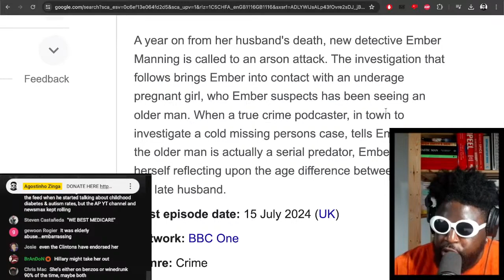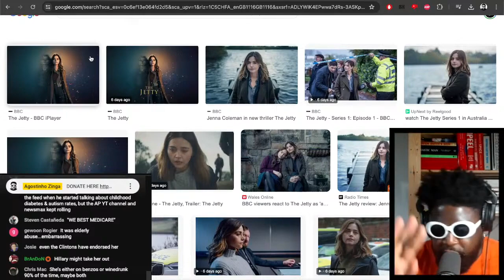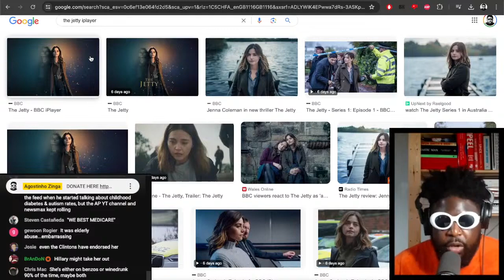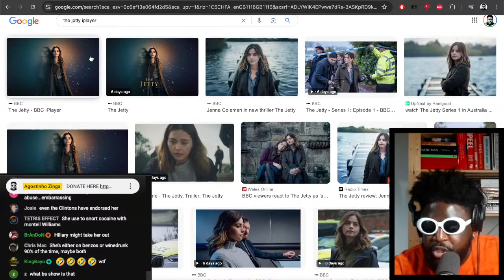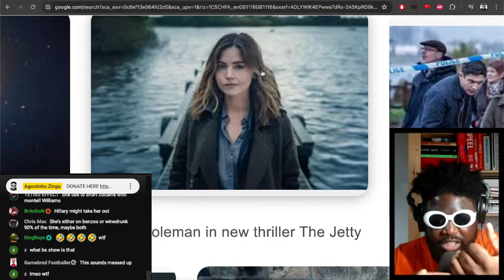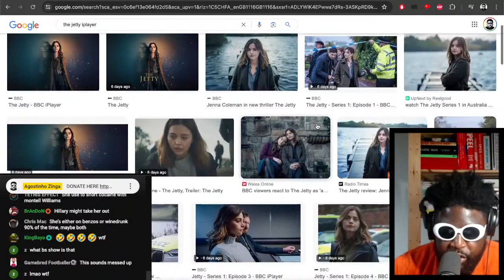The Jetty (Review)